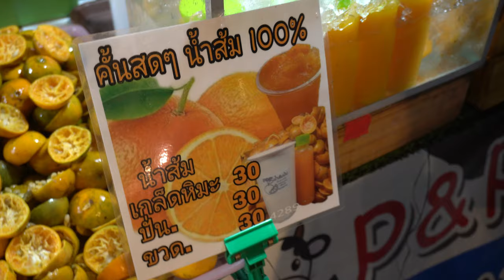4K】How to make delicious orange juice/Nam Som:THAI STREET FOOD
Raw orange juice is often sold in Thailand.
In particular, the orange juice on the stalls is squeezed in front of you using a special squeezer, so you can drink fresh ones.
Thailand is hot, so it is recommended to rehydrate after walking in a hot city. It feels very delicious to the body whose sweetness and sourness are tired.

I want to be a fun channel that introduces various foods from all over the world.

I am glad if you can enjoy the process of growing EAT & TRAVEL together.

◎We will also introduce famous videos of the same food, fruits and themes as this video.